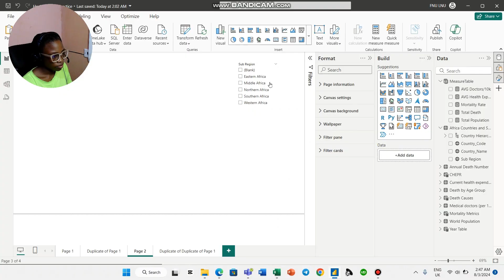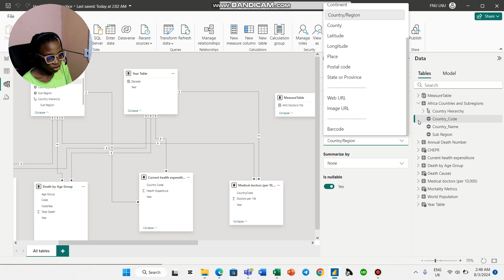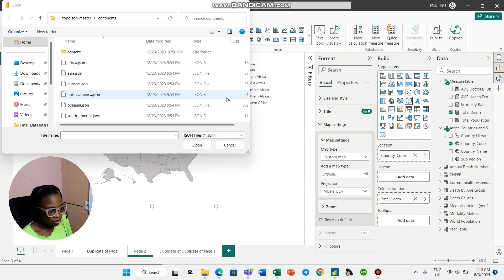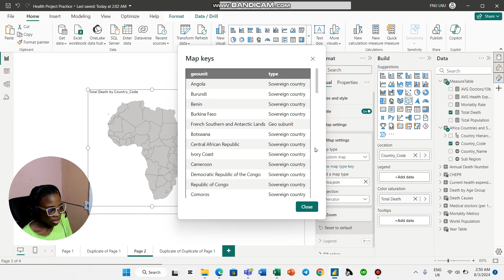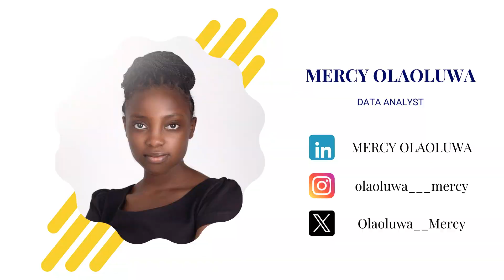How to Create a Shape Map In Power BI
This video will teach you how to create a shape map in p
Power BI and highlight different ways to ensure you have the right output.